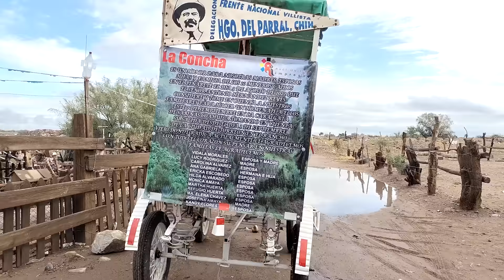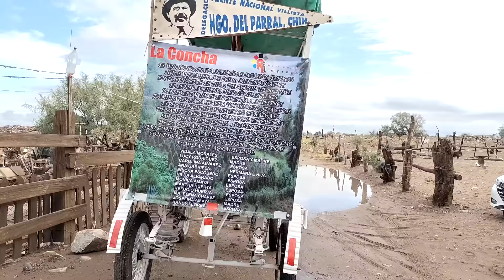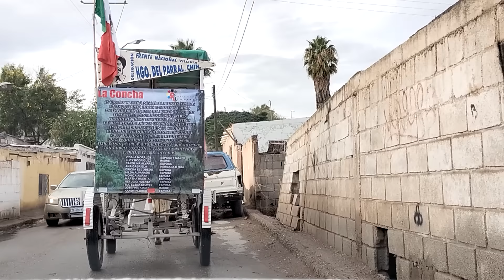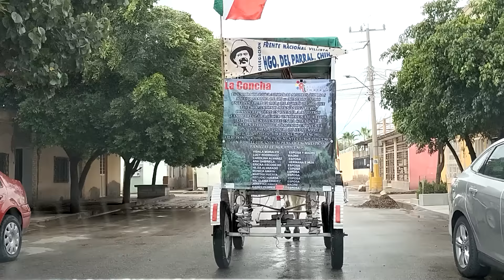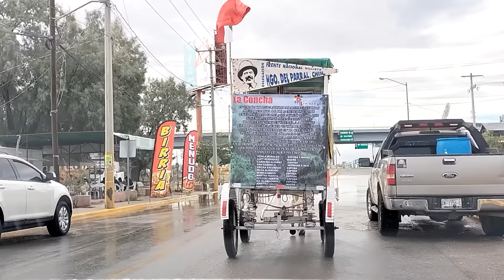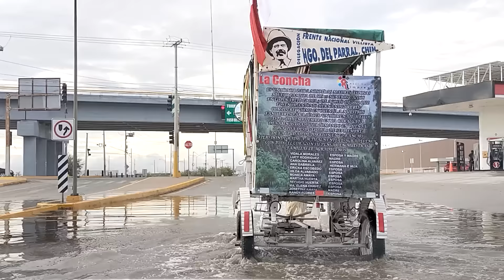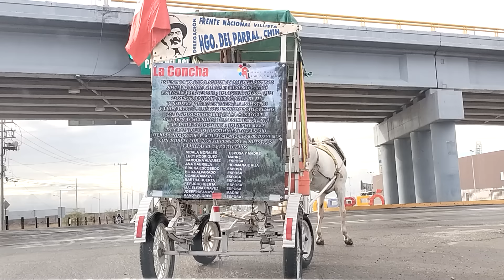9 AM 1 DE SEPTIEMBRE 2024, VAMONOS PARA SABINAS COAHUILA